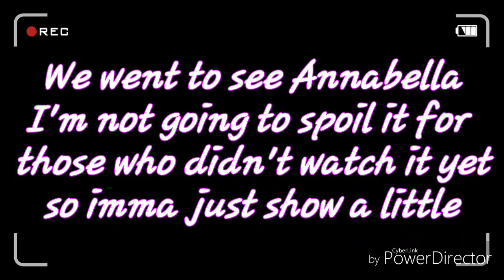TJ vlog#4 - At The Movie's